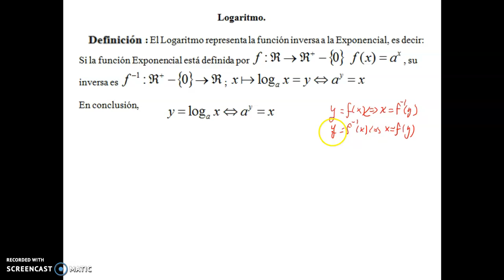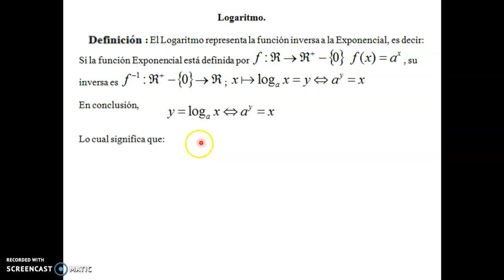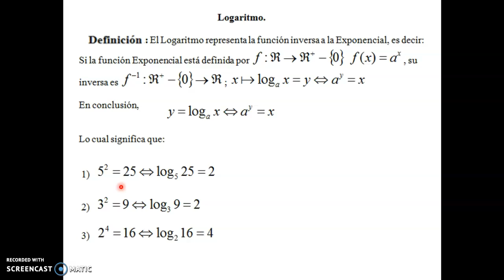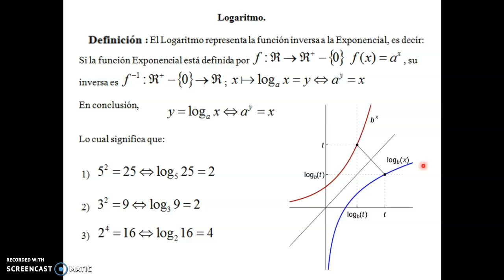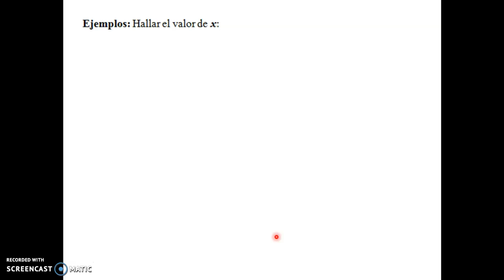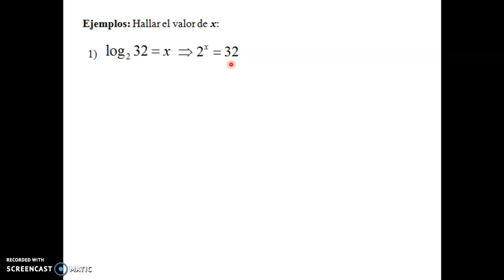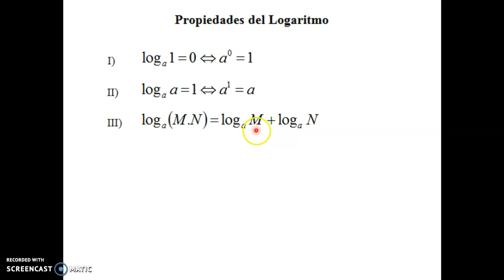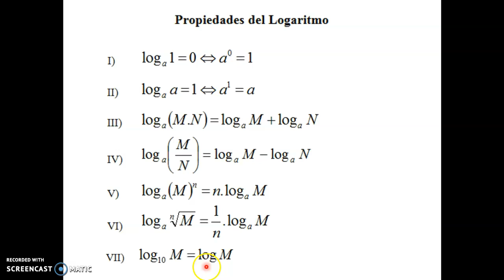Video 5.3. Logaritmo. 1ra parte